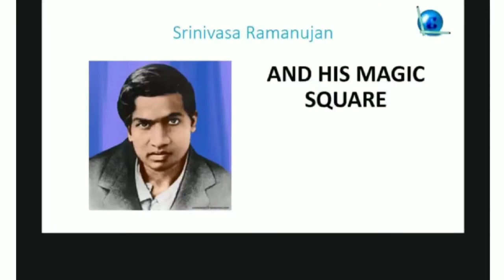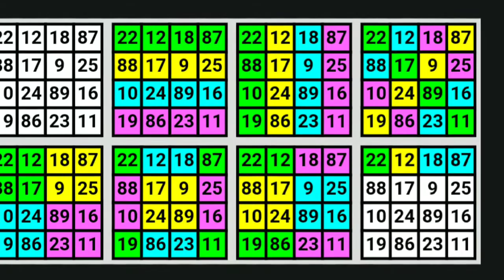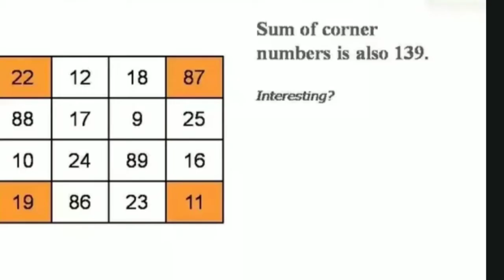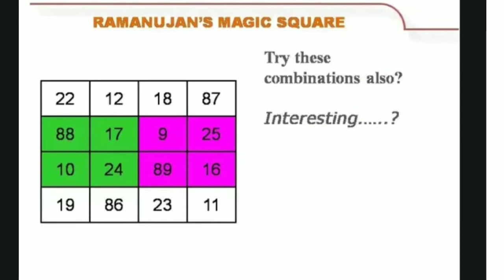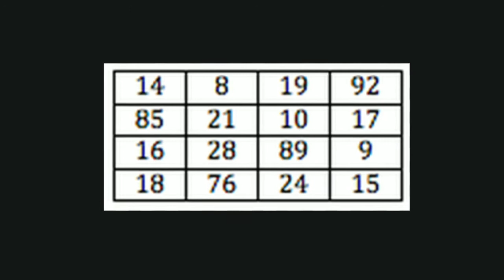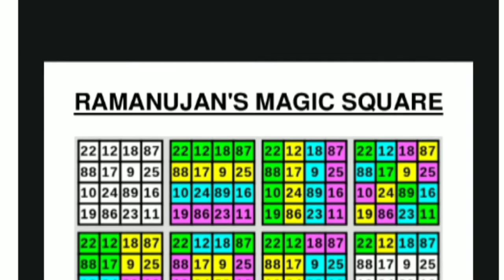How to create Magic square with your Date of birth/ మీ పుట్టినతేదీతో Magic square చేయటం ఎలా?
About Srinivasa Ramanujan Magic square